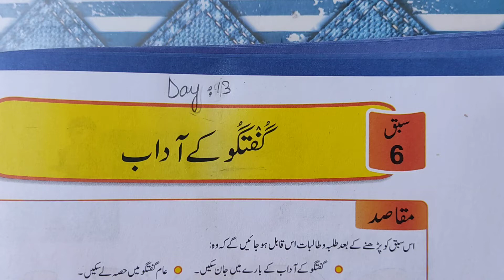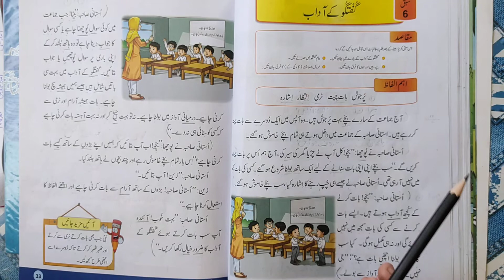Urdu day 13 /class one /final term